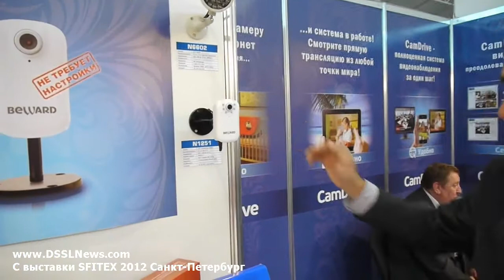Компания Beward. SFITEX 2012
Компания Beward представила на выставке свой новый проект CamDrive. CamDrive представляет собой решение для конечного потребителя, который не связан с IP- видеонаблюдением. Отличительная особенность данного коробочного продукта заключается  в том, что она не требует никакой настройки. Как только камера оказывается в сети интернет, она начинает писать на сервер Beward и после этого в своем личном кабинете пользователь может посмотреть Online-видео, а также  архив за 4 недели. На данный момент в проекте представлены 4 камеры, среди них: камера Wi-Fi, камера уличного исполнения с ИК-подсветкой и обогревом и другие продукты.

Ознакомиться с полным списком интегрированных в ПО TRASSIR камер вы можете